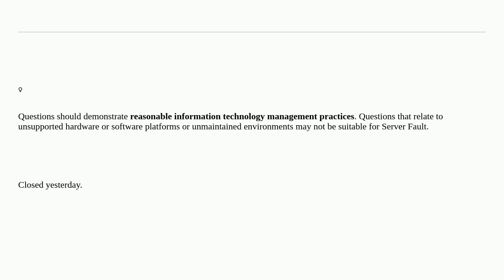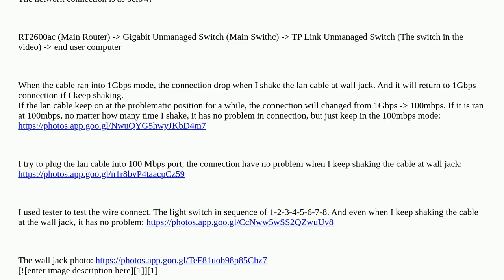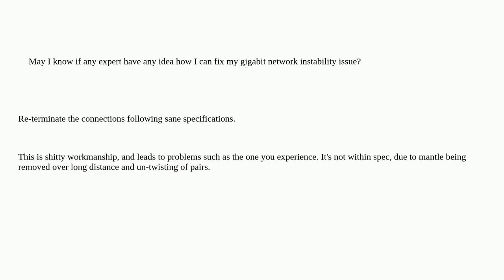Cat6e Lan Ethernet Cable - Disconnect when shake in Gigabit Mode. But it is stable when shake in ...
Cat6e Lan Ethernet Cable - Disconnect when shake in Gigabit Mode. But it is stable when shake in Megabit mode closed

A special thanks goes out to the community

  ethernet gigabit-ethernet networking